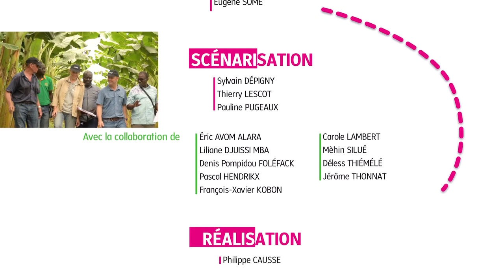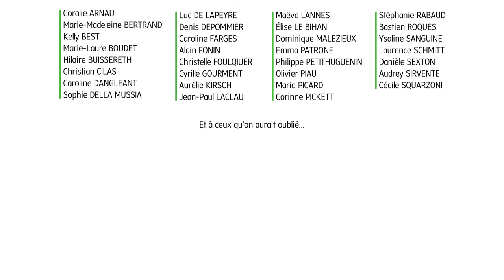FABA - L'oeilletonnage du bananier plantain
La vidéo pédagogique "FABA - L'oeilletonnage du bananier plantain" traite de la sélection du rejet successeur et des méthodes de supression des oeilletons et rejets peu performants.

Son but : vous aider à choisir le meileur rejet successeur et à supprimer sans dommage les oeilletons et rejets inadaptés.

Vous découvrirez comment le bananier plantain émet ses rejets. Vous apprendrez à reconnaitre les différents types de rejets. Vous comprendrez pourquoi certains rejets doivent être supprimés très tôt - au stade "oeilleton" - afin de laisser la place aux rejets les plus rapides et vigoureux. Vous pourrez apprendre les gestes de l'oeilletonnage précoce du bananier plantain afin de ne pas endommager le pied-mère. La maitrise de cette technique vous permettra d'obtenir des régimes plus gros et de récolter le second cycle quelques semaines plus tôt. Elle également importante pour maintenir la densité de votre bananeraie : chaque bananier doit recevoir la même quantité de lumière pour amener un beau régime !

Cette vidéo pédagogique possède 2 ressources associées, disponibles gratuitement sur le site ' : la fiche 'Producteur' n°7, à destination des productrices et producteurs, qui résume les points clefs de la vidéo pédagogique, et la fiche 'Pédagogique' n°7, à destination des formateurs qui souhaiteraient utiliser la vidéo pédagogique dans le cadre de leurs formations.

Cette vidéo pédagogique fait partie de la malette pédagogique FABA déployée (progressivement à partir de mars 2023 et jusque juin 2024) sur la chaine Youtube 'FABA - Produire la banane plantain sans pesticide' et sur le site '

La malette pédagogique FABA est composée de 40 ressources pédagogiques : 13 vidéos pédagogiques, 13 fiches 'Producteur', 13 fiches 'Pédagogique' et un manuel technique de la culture du bananier plantain sans pesticide.

La malette pédagogique FABA est un produit du projet FABA - Formation Agricole pour la Banane plantain en Afrique - financé par le fonds FSPI du Ministère de l'Europe et des Affaires Étrangères français et par le Ministère de l'Agriculture et de la Souveraineté Alimentaire français. Il a été coordonné par l'UPR GECO du Cirad, avec l'appui de l'Institut Agro Montpellier et du Réseau FAR, en partenariat d'institutions camerounaises (ACEFA, AFOP, CARBAP, IRAD, MINADER, LTA Yabassi) et ivoiriennes (ANADER, CNRA, CSRS, FIRCA, PNMR). Ce projet a pour objectif de produire des ressources pédagogiques pour accompagner les productrices et les producteurs de bananes plantain et leur encadrement (animateurs de groupements, de coopératives, conseillers agricoles, formateurs, enseignants, etc.) vers une production plus performante et plus durable sans pesticide en Afrique centrale et de l’Ouest. Ces ressources pédagogiques ont été élaborées au sein de groupes de travail camerounais, ivoiriens et français, intégrant des experts de la culture du bananier plantain et des experts de la formation agricole. Elles ont été développées pour être utilisées selon différentes situations de formation, soit en autonomie totale, soit dans le cadre de parcours de formation initiale ou professionnelle.